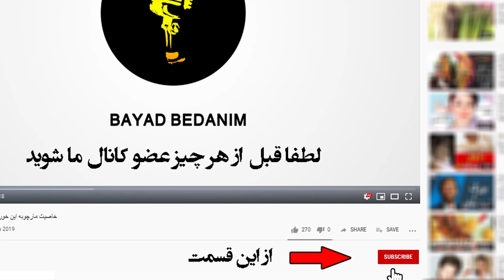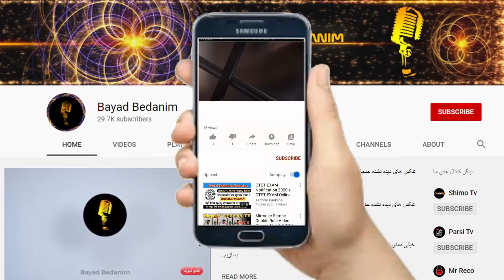برای پانته آ بهرام دعا کنید+حقایق باورنکردنی زندگیش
متاسفانه مطلع شدیم که سرکار خانم پانته_آ_بهرام به کرونا مبتلا شدند